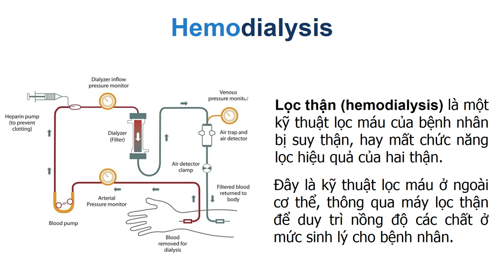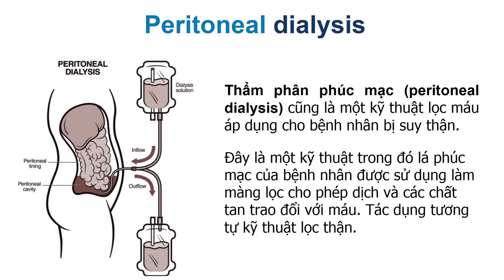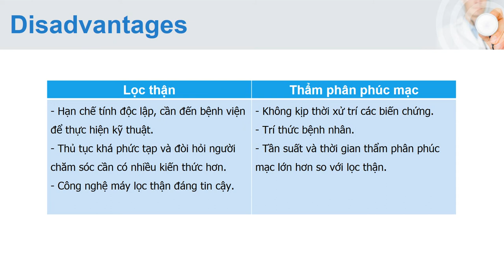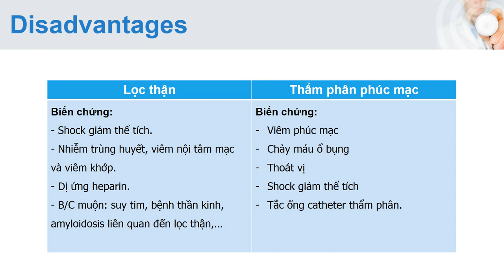5-9-2019, NGọc Trinh Y43 trình bày phân biệt Hemodialysis vs. Peritoneal dialysis.